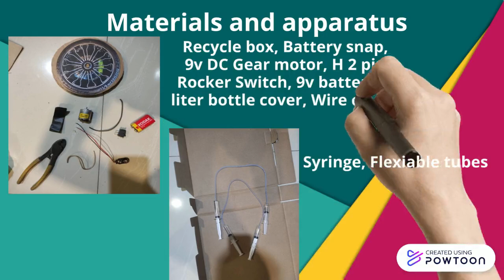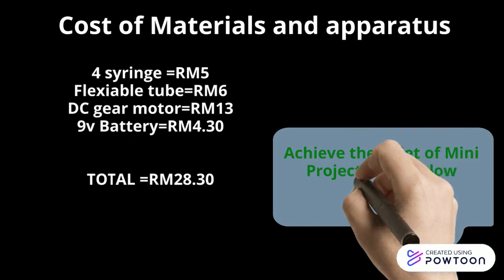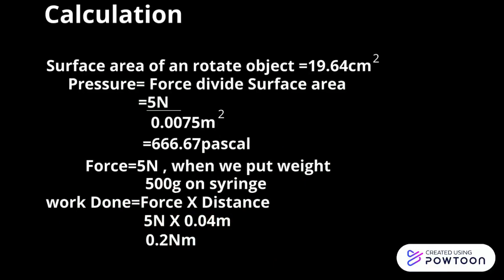Hydraulic Brake system (mini project)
Get to know Function of Hydraulic brake system in simplest way -- Created using Powtoon -- Free sign up -- Create animated videos and animated presentations for free.  PowToon is a free tool that allows you to develop cool animated clips and animated presentations for your website, office meeting, sales pitch, nonprofit fundraiser, product launch, video resume, or anything else you could use an animated explainer video. PowToon's animation templates help you create animated presentations and animated explainer videos from scratch.  Anyone can produce awesome animations quickly with PowToon, without the cost or hassle other professional animation services require.